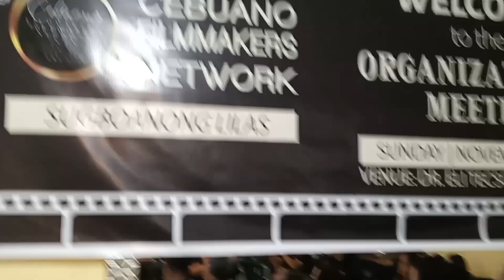BISAYA FILMMAKERS PRODUCERS ARTISTS | Jimsville Subdivision